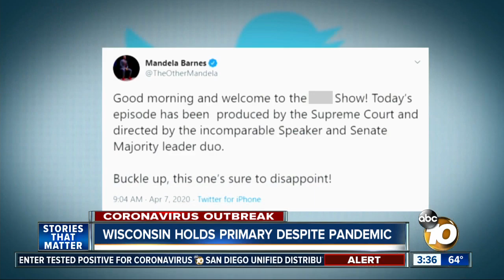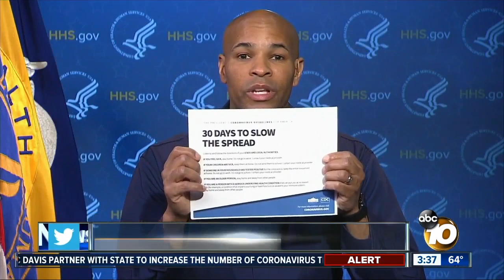Wisconsin holds primary despite pandemic